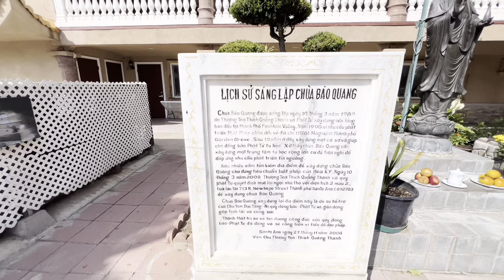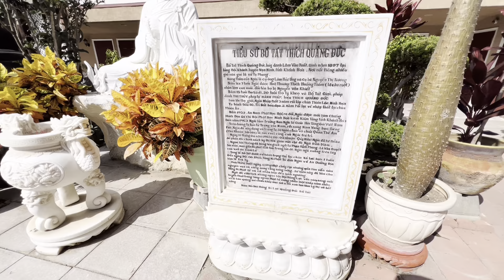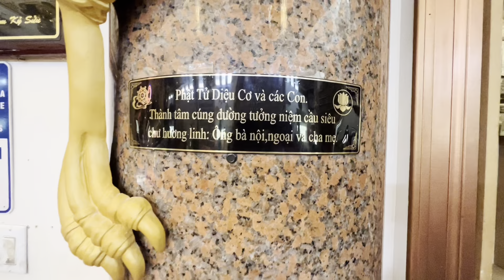NGÔI CHÙA ĐẸP GIỮA MỘT THÀNH PHỐ TẠI MỸ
Xin mời cô chú bác, các bạn đến thăm chùa Bảo Quang, bang Cali nhé!.